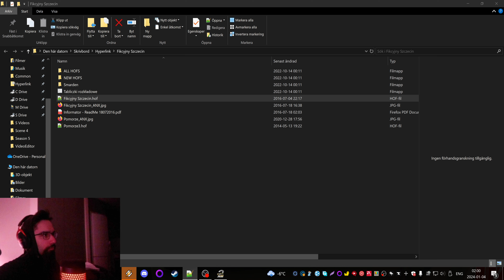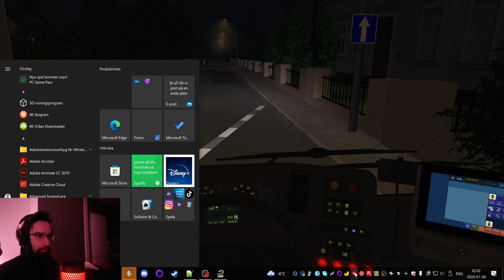(ENG) Inte' En Afton XIII Episod IX: Meditiation IV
I talk about Meditiation.